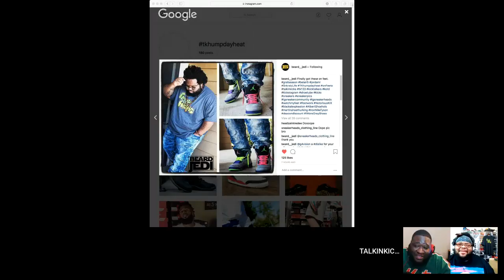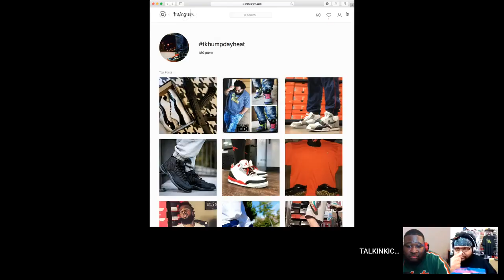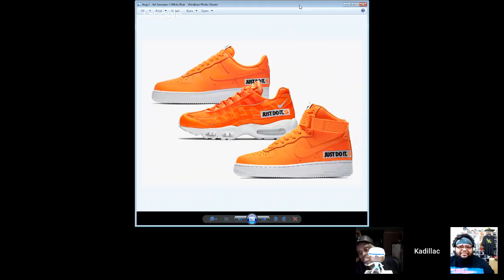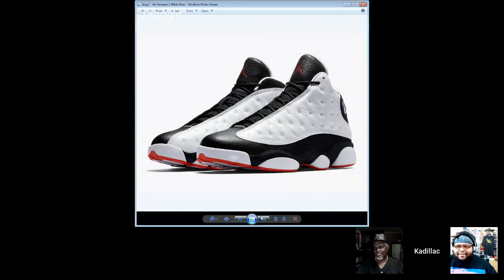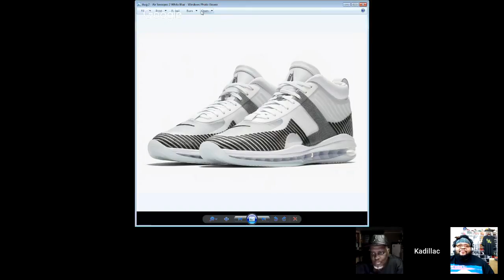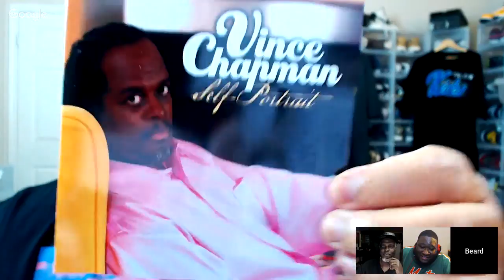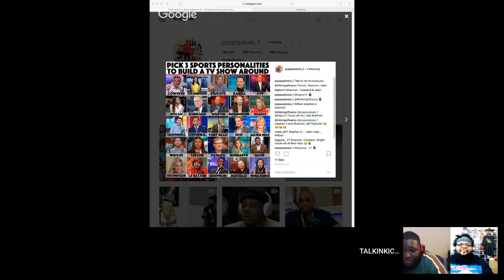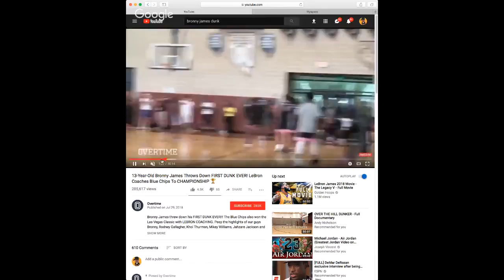Talkin' Kicks Podcast Season 5 Episode 6 Kadi & a Dab of Ranch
3 friends and their family Talkin Kicks and a whole lot more!  Hosted by Beard Jedi, Kadillac Jackson, and OGSneekerz.  Sneaker talk, pickups, New releases, and "The Lace Up" where the topics and the talk are on the clock and always on point!  The family in the chat, aka "The Kick Talkers" are fuel that keeps the show moving.  Check it out.  You will like it!

On this episode, the fellas come back from a week off ready to roll.  In the pick up section beard jedi drops an incredible custom that you have to see.  In the Lace Up Kadi, Beard & OG take on topics that came from post of videos from the "Kick Talkers."  Beard tell a funny story about his worst date that includes a crazy reference to Ranch Dressing and OG tells a story about a date that was never a date.  The episode closes out with an epic rif between Charles Barkley, Shaq & Shanon Sharp as played by Beard and Kadi.